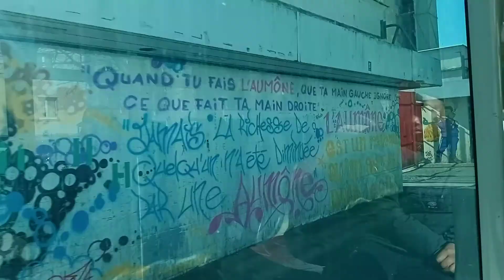Bus 620 Transdev GX327 N°47005 Bobigny - Pablo Picasso --- Le Blanc-Mesnil - Z.A Pont Yblon